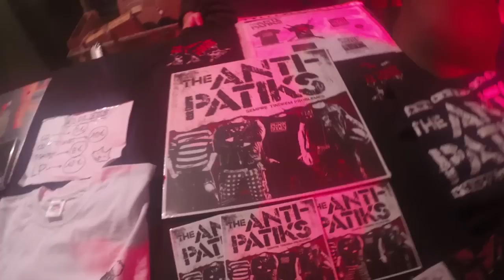The Anti-Patiks - "Comptes Vells, Baralles Noves" / NOU LP!